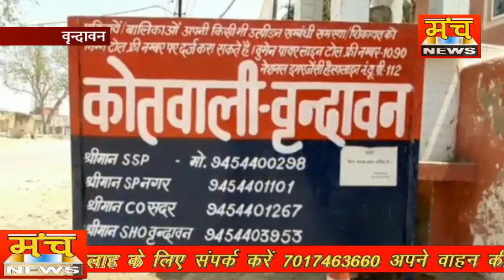पत्नी के अश्लील फोटो वायरल कर दबंगो ने पति व बेटे पर बोला हमला, 23 पर FIR दर्ज